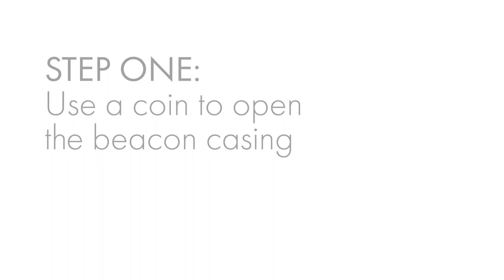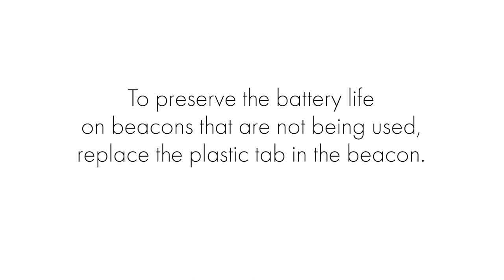How to activate ABBY personal ID beacon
In this instructional video, you are shown how to activate the ABBY personal ID beacon, as well as learn how to store and preserve the battery's life. This in turn, will also give you all the information you need to change the battery if needed.